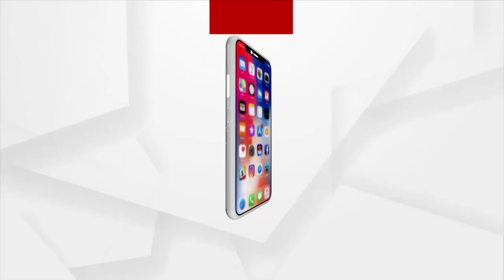ମହାପଞ୍ଚାୟତ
ଦେଖନ୍ତୁ ଡଙ୍ଗାବୁଡି ପ୍ରତାରଣା ପାରାଦ୍ଵୀପ ମଙ୍ଗରାଜପୁରରୁ
ରବିବାର ରାତି ୮ଟା ୫ରେ